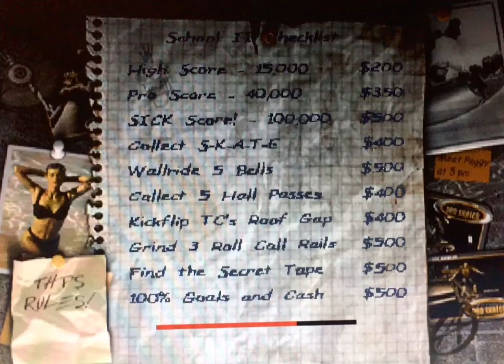PS1 / Tony Hawks Pro Skater 2 THPS2 / Secret Tape line School II with Kareem Campbell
School II, Southern Cali SECRET TAPE line with Reem and of course a phat ass Ghetto Bird at the end. man this game and soundtrack takes me back 🥰 Axion cap backwards, @citystarsskateboards deck for da extra steez